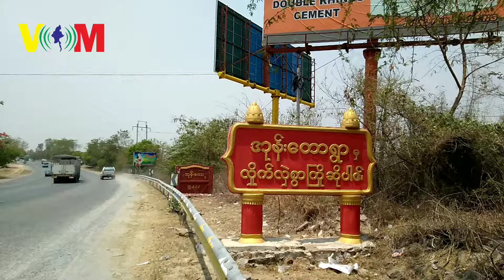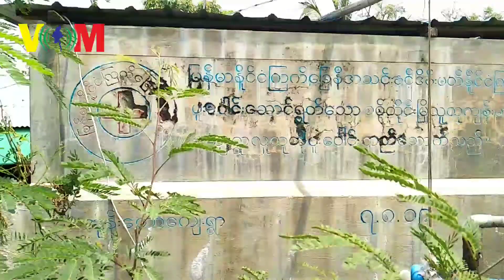Ohn taw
စစ္ကုိင္းၿမဳိ့နယ္ အုန္းေတာေက်းရြာမွာ ေသာက္သုံးေရအခက္အခဲျဖစ္ေပၚ

စစ္ကုိင္း၊ဧၿပီ ၂၇-၂၀၁၉
ေစာျပည့္ခ်မ္းသာ(VOM)

စစ္ကုိင္းၿမဳိ့နယ္၊မႏၲေလး -ေရႊဘုိ -မုံရြာ သြားရာ ကားလမ္းမႀကီးေဘးမွာရွိတဲ႕ အုန္းေတာတုိက္နယ္၊ အုန္းေတာေက်းရြာေၿမာက္ပုိင္းမွာ သာက္သုံးေရအခက္အခဲျဖစ္ေပၚေနပါတယ္။

အုန္းေတာေက်းရြာမွာႏွစ္စဥ္ေႏြရာသီကာလ ရြာအတြင္း  ေရတြင္းမ်ားခမ္းေျခာက္ေလ့႐ွိျပီး အဝီစိစက္ေရတြင္းေရဟာလည္း လ်ွပ္စစ္မီးလုံေလာက္စြာမရ႐ွိၿခင္းတုိ႕ေႀကာင့္ အလွည့္က်ေရေပးေဝေနျပီး အုန္းေတာေက်းရြာေျမာက္ပုိင္း႐ွိ အိမ္ေျခ ၅၀၀ေက်ာ္မွာေသာက္သုံးေရအခက္အခဲျဖစ္ေပၚေနတယ္လို႕အုန္းေတာေက်းရြာေန ကုိေအာင္ဆန္းကေျပာပါတယ္။

စစ္ကုိင္းၿမဳိ့နယ္၊ ေရမ်က္ႀကီးအင္း ပတ္ဝန္းက်င္ေက်းရြာမ်ားနဲ႕ စစ္ကုိင္း-မင္းဝံေတာင္႐ုိးအေနာက္ဘက္၊ စစ္ကိုင္း-ေရႊဘုိခ႐ုိင္ခ်င္းဆက္ အမွတ္၃လမ္းမေဘး႐ွိ ေက်းရြာေတြဟာ ႏွစ္စဥ္ေႏြရာသီေရာက္တုိင္း ေရတြင္း၊ေရကန္မ်ားခမ္းေျခာက္ကာေသာက္သုံးေရအခက္အခဲျဖစ္ေပၚေလ့႐ွိျပီး အဝီစိတြင္းတူးေဖာ္တဲ႕အခါမွာ ေရခ်ဳိထြက္မႈနည္းပါးတာေႀကာင့္ ေသာက္သုံးေရအခက္အခဲျဖစ္ေလ႔ရွိတယ္လုိ႕သိရပါတယ္။